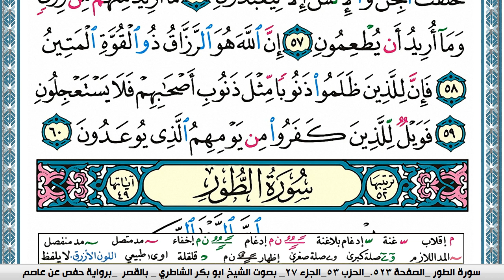سورة الذاريات مكتوبة Surah Al Zariat ابو بكر الشاطري Abu Bakr Al-Shatri| القرآن الكريم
سورة البقرة
سورة ال عمران
سورة النساء
سورة المائدة
سورة الأنعام
سورة الأعراف
سورة الأنفال
سورة التوبة
سورة يونس
سورة هود
سورة يوسف
سورة الرعد
سورة ابراهيم
سورة الحجر
سورة النحل
سورة الإسراء
سورة الكهف
سورة مريم
سورة طه
سورة الأنبياء
سورة الحج
سورة المؤمنون
سورة النّور
سورة الفرقان
سورة الشعراء
سورة النّمل
سورة القصص
سورة العنكبوت
سورة الرّوم
سورة لقمان
سورة السجدة
سورة الأحزاب
سورة سبأ
سورة فاطر
سورة يس
سورة الصافات
سورة ص
سورة الزمر
سورة غافر
سورة فصّلت
سورة الشورى
سورة الزخرف
سورة الدّخان
سورة الجاثية
سورة الأحقاف
سورة محمد
سورة الفتح
سورة الحجرات
سورة ق
سورة الذاريات
سورة الطور
سورة النجم
سورة القمر
سورة الرحمن
سورة الواقعة
سورة الحديد
سورة المجادلة
سورة الحشر
سورة الممتحنة
سورة الصف
سورة الجمعة
سورة المنافقون
سورة التغابن
سورة الطلاق
سورة التحريم
سورة الملك
سورة القلم
سورة الحاقة
سورة المعارج
سورة نوح
سورة الجن
سورة المزّمّل
سورة المدّثر
سورة القيامة
سورة الإنسان
سورة المرسلات
سورة النبأ
سورة النازعات
سورة عبس
سورة التكوير
سورة الإنفطار
سورة المطفّفين
سورة الإنشقاق
سورة البروج
سورة الطارق
سورة الأعلى
سورة الغاشية
سورة الفجر
سورة البلد
سورة الشمس
سورة الليل
سورة الضحى
سورة الشرح
سورة التين
سورة العلق
سورة القدر
سورة البينة
سورة الزلزلة
سورة العاديات
سورة القارعة
سورة التكاثر
سورة العصر
سورة الهمزة
سورة الفيل
سورة قريش
سورة الماعون
سورة الكوثر
سورة الكافرون
سورة النصر
سورة المسد
سورة الإخلاص
سورة الفلق
سورة النّاس
القران الكريم
المصحف كامل

KonoozAlhuda
konoozalhuda
konooz
Konooz Alhuda
كنوز الهدى,
كنوز الهدي,
كنوز,
الهدى,
الهدي,
قران كريم
قرآن كريم
قرءان كريم
قران
قرآن
قرءان
القران الكريم
القرآن الكريم
القرءان الكريم
القران
القرآن
القرءان